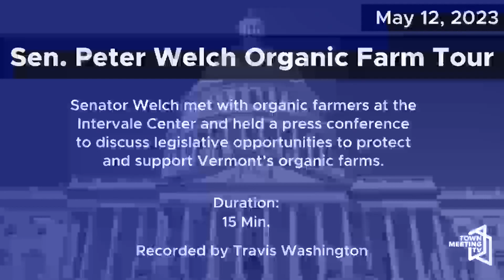Senator Peter Welch- Organic Farm Tour & Press Conference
From the Office of Senator Welch: Senator Welch meets with organic farmers at the Intervale Center and holds a press conference to discuss legislative opportunities to protect and support Vermont’s organic farms.